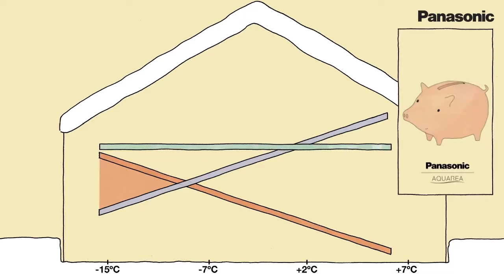DE – Die Vorteile des Aquarea Monoblock-Systems für Ihr Zuhause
Sie machen sich Gedanken über die steigenden Kosten für das Heizen / Kühlen Ihres Hauses?  Keine Sorge, die innovative Luft/Wasser-Wärmepumpe, Panasonic Aquarea, kann diese erheblich reduzieren und bietet zudem ausreichend heißes Wasser zu wesentlich geringeren Kosten als Öl-, Elektro- oder andere Systeme. Aquarea funktioniert auch bei Außentemperaturen von -20 ° C!